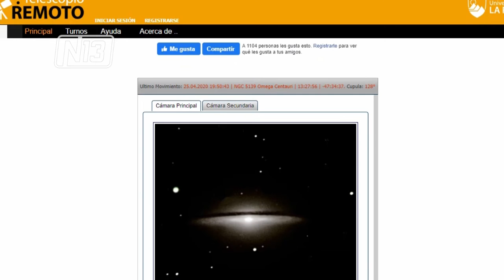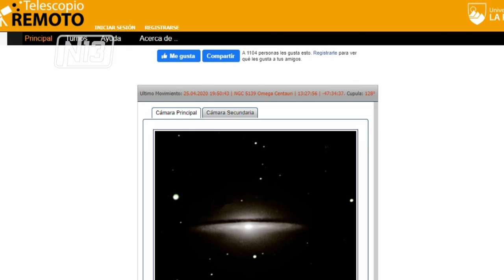OBSERVAR EL COSMOS DESDE LA CASA